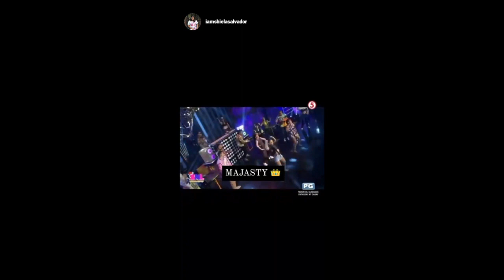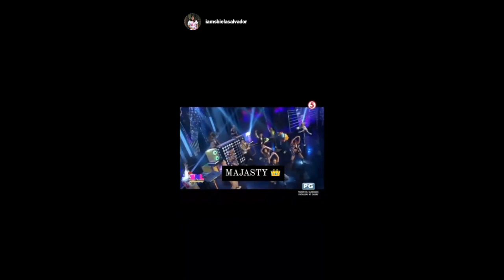GRABEH MAJA SALVADOR MAPA WOW KA SA GALING NG PAGSAYAW